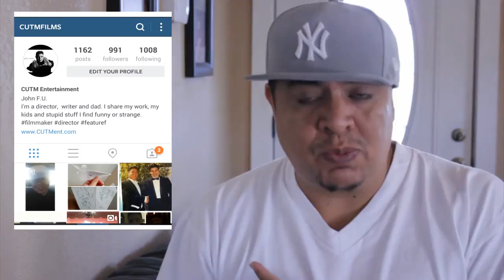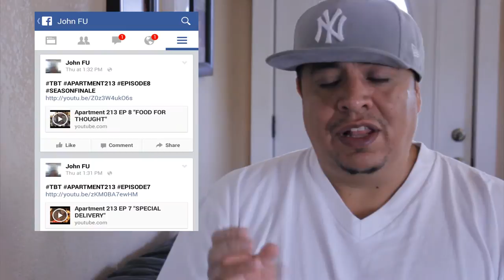John F.U. - Vlog Intro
John F.U. is a filmmaker and a single/co parent, trying to fit work and family time all together. John wants to share his story and answer any questions, but most of all hopefully inspire dads or even mothers who are working in the industry to hopefully find balance with work and family.

Follow John on this crazy journey.